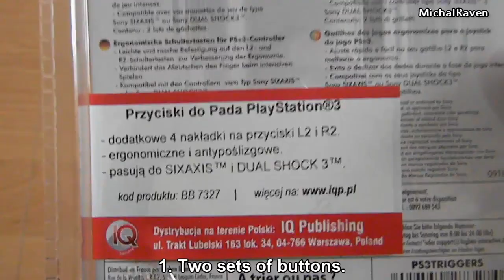BigBen Triggers for PlayStation 3 - Unboxing PL/ENG